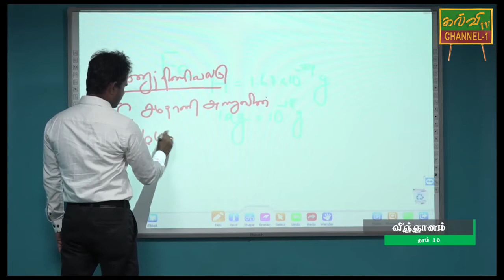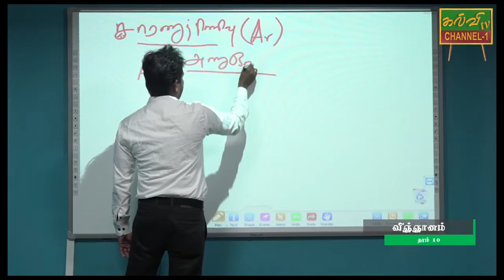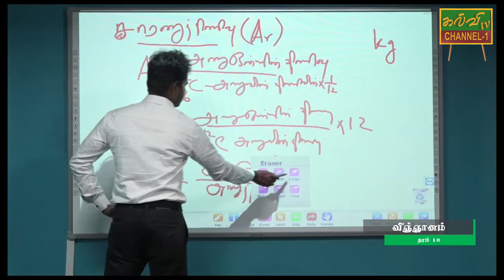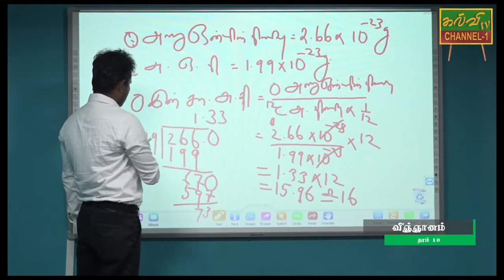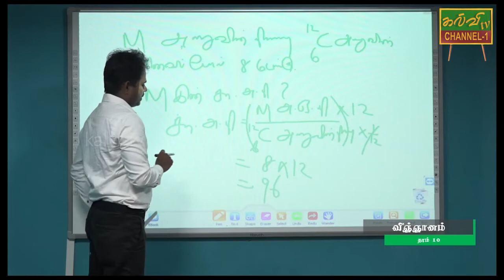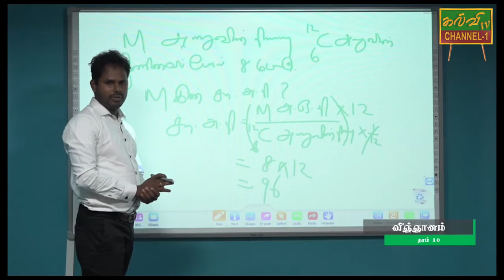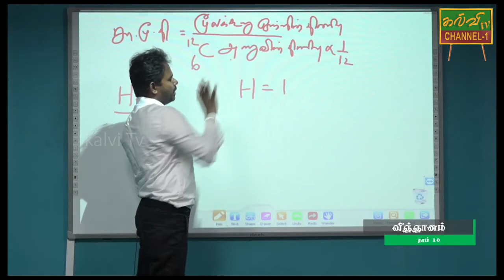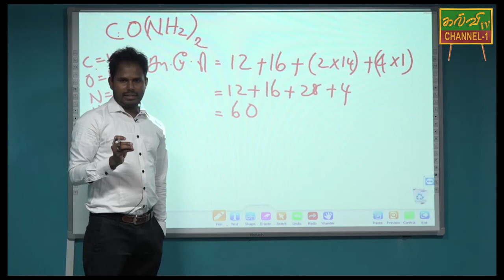விஞ்ஞானம் | Science | Grade - 10 | தரம் - 10 | 23.05.2020